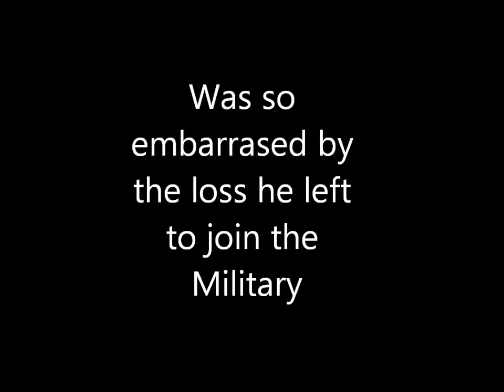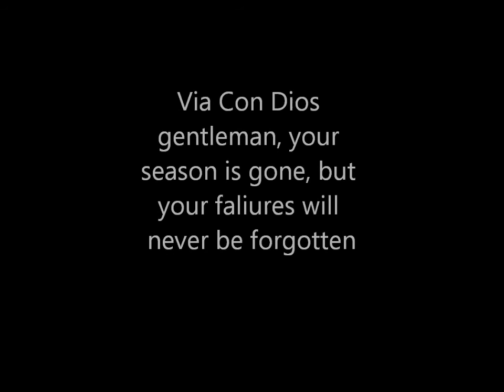In Memorium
Losers of the 1st round of the NUSU playoffs